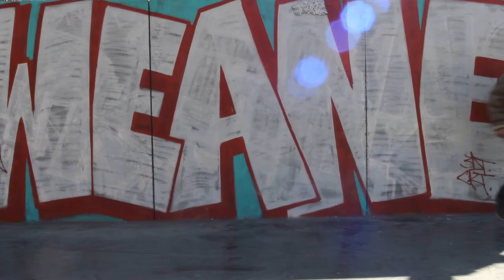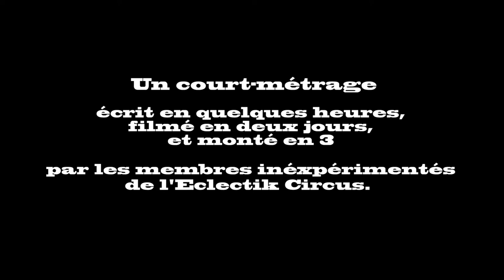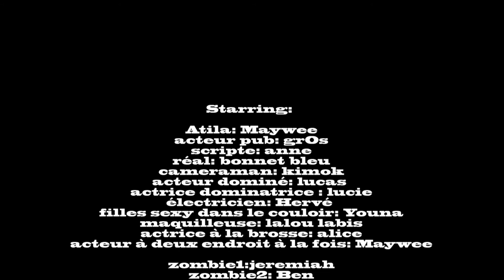"grindouZ" by Eclectik circus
Une  vidéo amateur filmée dans le cadre du concours de courts-mètrages grindhouse d'eclectik circus.

L'idée est de montrer qu'il est facile de faire une vidéo "potable" avec 3 bouts de ficelles et quelques idées.

Maintenant à vous de jouer! :)